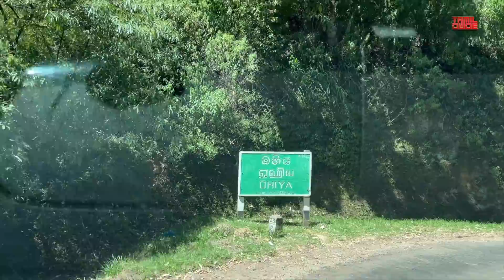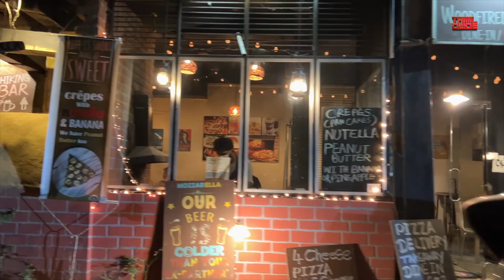Sri Lankaவின் Party ஊர் ‘எல்ல’ | Sri Lanka Vlogs | Sri Lanka Trip | Tamil Dude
Day 13 in SriLanka - In today's Episode of Tamil dude let me share the part place and explore it. Do watch and share your comments.

Edit:
Gokul

Powered by Trend Loud Digital